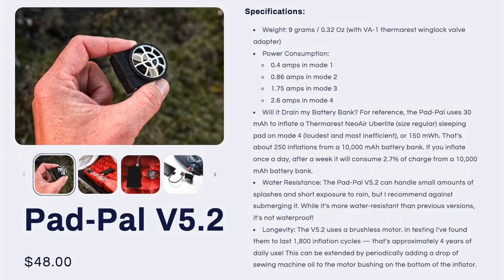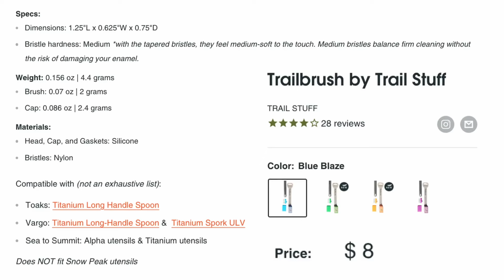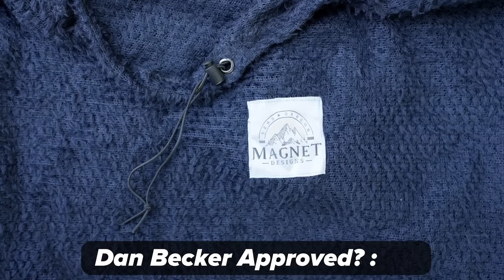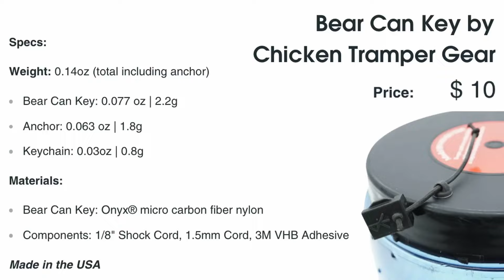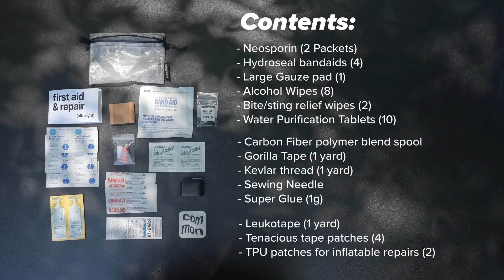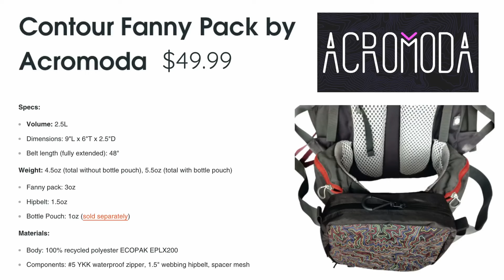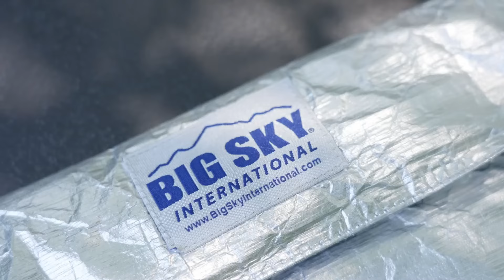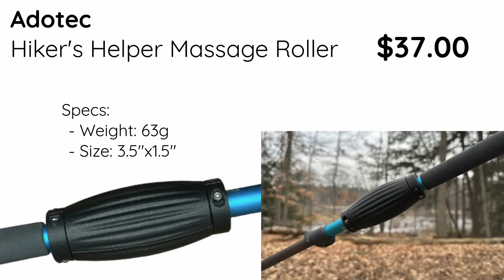El MEJOR dispositivo para acampar tiene una gran competencia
👇OTROS EQUIPOS QUE USO
Cinta adhesiva Tenacious
Pastillas de agua potable
Fuelle de bolsillo
Termómetro Govee
Batería externa Anker de 10 000 mAh
Botiquín médico de aventura .5

📷MI EQUIPO DE CÁMARA📷
CÁMARA PRINCIPAL
LENTE PRINCIPAL

Los gadgets más nuevos para 2024. Equipos fabricados en garaje. Lloyd Vogel. El mejor equipo.